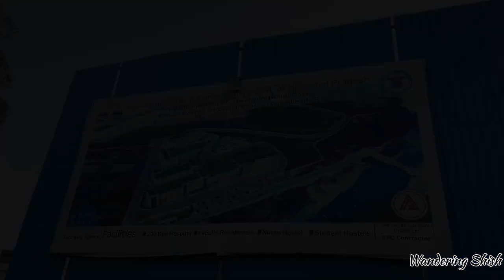PtJLNGMC&H Chamba New developing campus || Vlog || Sarol, Chamba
This is my 1st vlog on YouTube, please share your thoughts…
04:06 That is not Girls hostel , as Girls hostel is still under construction. Sorry for wrong information.